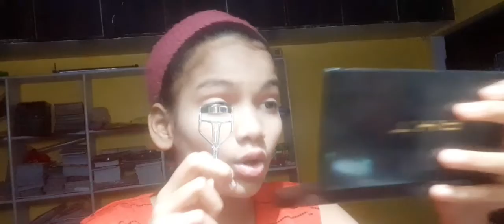Easy All Time Makeup Look Soo Simple Full Transformation || Subscribe to Creator J K H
makeup for party for girls,
makeup for party at home,
makeup for party step by step,
makeup for party wear,
makeup for party look,
makeup for party simple,
makeup for party malayalam,
makeup for party night,
makeup for party anaysa,
makeup for a party,
makeup for anniversary party,
makeup for afternoon party,
makeup for a party night,
simple makeup for party at home,
makeup for reception party at home,
how to do a makeup for party,
makeup for a party asmr,
makeup for a birthday party,
makeup for christmas party,
makeup for day party,
hd makeup for party,
makeup for party easy,
makeup for engagement party,
makeup for evening party,
makeup for engagement party guest,
makeup party engineering college,
makeup tutorial for engagement party,
light makeup for engagement party,
makeup tutorial for evening party,
eye makeup for party,
eye makeup for party step by step,
eye makeup for day party,
eye makeup for farewell party,
golden eye makeup for party,
eye makeup for evening party,
smokey eye makeup for party,
eye makeup for christmas party,
makeup for party for dark skin,
makeup for party for beginners,
makeup for farewell party in school,
makeup for freshers party,
makeup for farewell party in school in saree,
makeup party family,
makeup for party girl,
makeup for gatsby party,
makeup for birthday party guest,
makeup for wedding party guest,
makeup party gautam reddy,
makeup party gautam,
makeup party goutham reddy wife,
makeup & hairstyle for party,
makeup for wedding party at home,
how makeup for party,
makeup for party in saree,
makeup for party in tamil,
light makeup for party in home,
makeup for wedding party in winter,
light makeup for party in winter,
simple makeup for party in nepali,
i makeup party wear,
i makeup party,
makeup party karne ka tarika,
makeup party kaise karte hain,
party makeup for kashees,
makeup for lunch party,
eye makeup for party look,
makeup party looks step by step,
makeup party look simple,
makeup party live,
makeup launch party,
light makeup for party,
makeup for marriage party,
mehendi party makeup,
simple makeup for party malayalam,
makeup for wedding party malayalam,
mansi makeup party,
makeup party mein,
makeup party mein kaise karen,
makeup for party night simple,
makeup for party near me,
makeup for normal party,
makeup party night korean,
makeup party natural,
makeup party news,
eye makeup for night party,
hairstyle and makeup for party,
makeup of party,
no makeup look for party,
how to do makeup for party,
how to do makeup for party at night,
how to do makeup for party look,
makeup for party price,
party makeup for party,
quick makeup for party,
quick makeup for wedding party,
easy and quick makeup for party,
makeup for reception party,
makeup for shadi party,
makeup for school party,
makeup for small party,
makeup for party tutorial,
makeup for the party,
makeup for wedding party tamil,
simple makeup for party tamil,
makeup for wedding party tutorial,
makeup for get together party,
makeup for mexican themed party,
makeup party video,
makeup video for wedding party,
makeup for party wedding,
makeup for party with product name,
makeup for wedding party dusky skin,
makeup for wedding party in tamil,
makeup for wedding party simple,
makeup with hijab for party,
makeup with saree for party,
makeup for xmas party,
makeup for new year party,
makeup for party 2021,
makeup for wedding party 2022,
makeup party 2022,
makeup simple party 2022,
makeup for 31st party,
party makeup for 40 year olds,
party makeup for 50 year olds